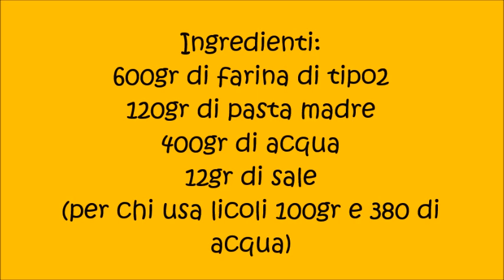Pagnotta tipo Lariano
pagnotta di pane con farina di tipo2 del Molino F.lli Cipolla di Terracina
Ingredienti:
600gr di farina di tipo2
120gr di pasta madre
400gr di acqua
12gr di sale
(per chi usa licoli 100gr e 380 di
acqua)